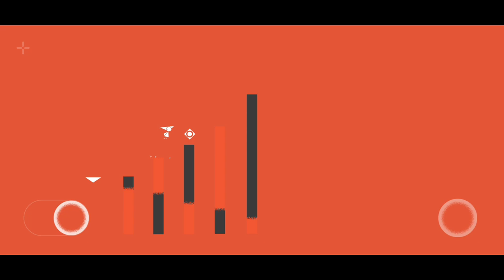Biphase - игра головоломка.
Привет друзья! Сегодня на обзоре оригинальная и очень увлекательная головоломка под названием Biphase.

Спасибо всем кто с нами! Предлагайте игры, которые вам нравятся. Так же если вы хотите помочь каналу вот реквизиты

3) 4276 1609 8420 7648  сбербанк

Оптимизация (не читать): biphase, mutron, phaser, bi-phase, mu-tron, guitar, musitronics, vintage, phase, tutorial, mutron biphase, pedal, studio, phasor, tecnifibre, music, univibe, gear, fender, walkthrough, space, biphase, review, strat, hammond, live, bi, reggae, dub, x-one biphase, tennis string, biphase gameplay, gibson, effects, demo, funky vintage, tennis warehouse, how to, tecnifibre tennis string, vintage gear, analog, guitar effects, temporaire, effect, rode, mini, sweep, pearl, alan, redfern, sabian, cubase, production, piano, dance, the, rhodes, house, mixdown, tascam, echo, recording, tape, 388, ableton, vox, roland, tom, floor, reverb, delay, digitec, reel, jackson, drum machine guitar pedal, warm, phase shifting, mike beigel, gearslutz, tool, analogue, legend, best, phazer, matrixsynth, leonard de leonard, jam, dawless, diy, tuto, tips, sound provider, of, sound, arturia, vst, vintage sound, music experiment, synth with guitar pedal, menamestom, vintage pedal, seventies sound, joris, wetreverb, tophat, cello with guitar pedal, 70s, use, plugins, real, aax, au, phaser pedal, vintage phaser, guitar pedal, voorn, advanced climate control, how to make 2 phase makeup cleanser, how to make makeup remover, how to make makeup remover at home, makeup remover, how to make makeup cleanser, skincare, biphasé - temporaire, ep#2, homemade makeup remover, cosmetic recipes, cosmetic formula, cosmetic science, 2 phase cleanser, make up cleanser, bi-phase make up remover, waterproof make up remover, 2 phase make up remover, 2 phase creamy cleanser, cosmetic chemist, gentle make up remover, bi-phase creamy cleanser, lepson, yormal, blueheaven, shop, pro, harmonix, blueheavennewlaunched, blueheavennewlaunched makeup remover, homestudio, mixing, dubb, blue heaven bi phase makeup remover, electro, ehx, mu, bifasé, bifase, biphasé, tron, mxr, stone, small, 90, bi-phase cleanser, biphase global, beach hair, mermaid hair, hardware, frizz, deva curl, presale, tennis string types, hair care, blogger, promo code, curly hair, ouidad, dam, dual, tube, you, fleshhead, fuzz, formulabotanica, hiwatt, jazzmaster, tennis equipment, strings, biphase apk, biphase teaser, biphase official trailer, biphase review, biphase preview, biphase android, biphase ads, biphase global launch, biphase mobile, biphase first trailer, biphase android gameplay, biphase ad, rectification, wave, full, tennis (sport), diodes, electronics, biphase game, biphase 2021, biphase trailer, xonebiphase, 808, federer, tennis, tennis court, tennis strings, nadal, kyrgios, atp tennis, atp tour, medvedev, poly tour pro, yonex poly tour pro, avatar, celestion, v30, ghia, yonex tennis, tennis review, tennis player, tennis string review, string review, wta tennis, nike court, girlgamer, technifiber, x1 biphase, technifibre, gameplay, crossroad, newgame, betatesting, pubg, solinco confidential, solinco tour bite, tennis practice, wimbledon, us open tennis, nike tennis, tennis vlog, tennis life, solinco, hyper-g, weiss cannon, carmen, fralin, buy used gear, reverbdotcom, reverb marketplace, reverb.com, used instruments, buy and sell, geekmacdaddy, guitar effect, mu-tron bi-phase, tecnifibre gut like string, tecnifibre x-one biphase, racquet review, tennis shoes, tennis rackets, tennis racquets, racket review, shoe review, tecnifibre (brand), new tennis racquets, latest tennis gear, guitar player, electric guitar, biphase puzzle, playtest, multifilament, premiere guitar magazine, seasun game corporation limited, new game, vibe, leslie, stratocaster, guitar player magazine, gibson guitar, manchester encoding in hindi, manchester encoding and differential manchester encoding, manchester encoding, vintage guitar effects, differential manchester encoding, mutron bi-phase, fender guitar, jeff rubin electroncs, phase shifter, 2021, challenging, profi-saite, bespannungshärte, multifil, multifilamentsaiten, tennis saite, tennissaite, center court, synthetische multifile saite, naturdarmsaite, tecnifibre x one biphase, indie game, soul music (musical genre), rock, rhythm, r&b, stompbox, stompbox pedal, cp30, yamaha, modulation, tennisshop, tennis online shop, pad, clavinet, sounddesign, sound design, chord, bass, machine, drum, lead, peak, novation, synth, rig, flanger, usrsa, synthesizer, tr808, e-licktronic, yocto, tr-808, pedals for bass guitar, pedals and effects, vintage effect, bangla tutorial of line coding part 2, bangla tutorial of data communication, education, analog effect, amp, blues music, blues, amplifiers, data communication bangla tutorial, data communication,